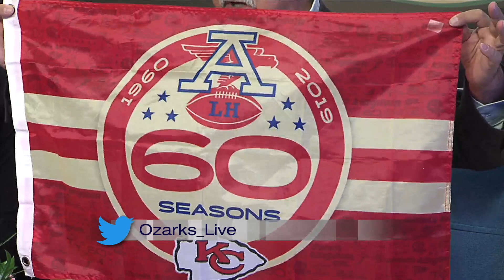Host Chat - 9/3/19